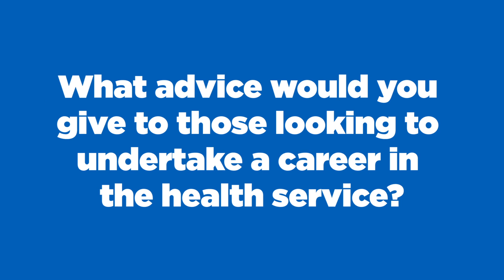Olivia Smith - Nursing and Health Cadet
We caught up with Nursing and Health Cadet Olivia Smith to find out how she's getting on with the programme and her placement at Aintree University Hospital​.

Find out more about our Nursing and Health Cadet Programme for 16 to 18 year olds